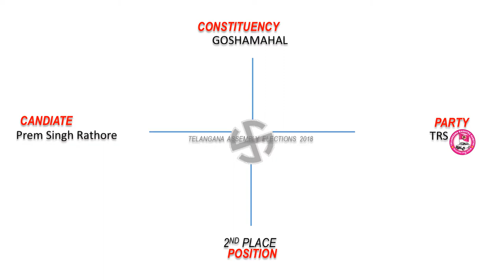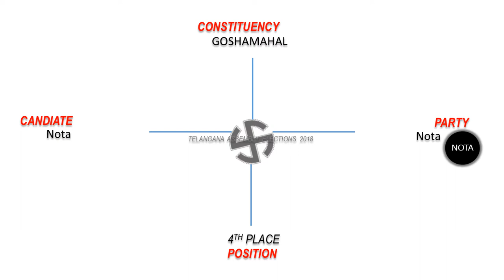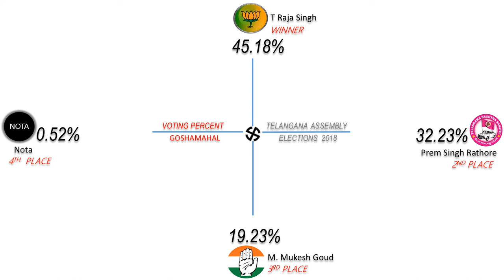GOSHAMAHAL Assembly Constituency